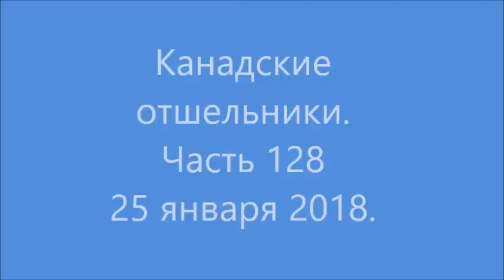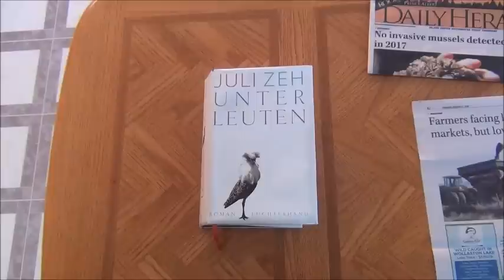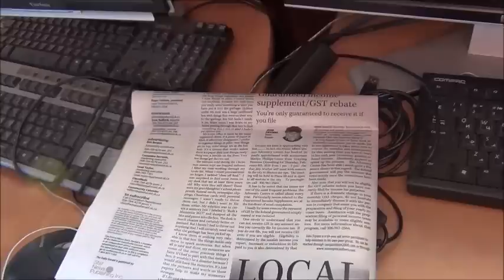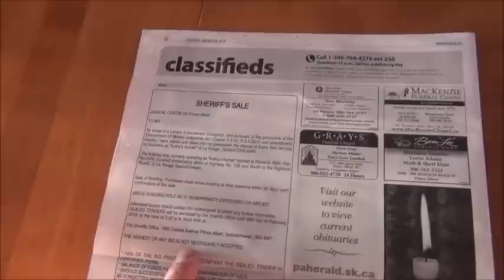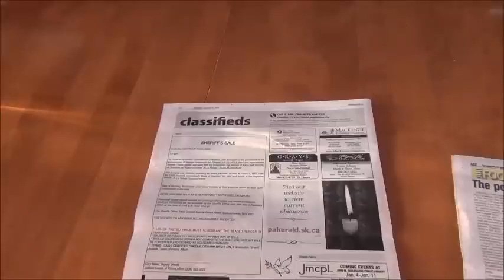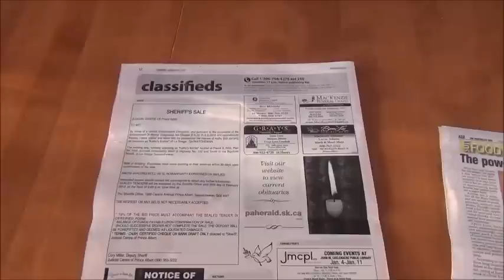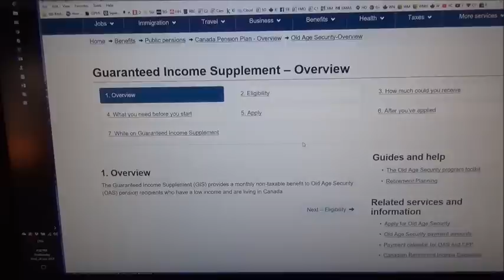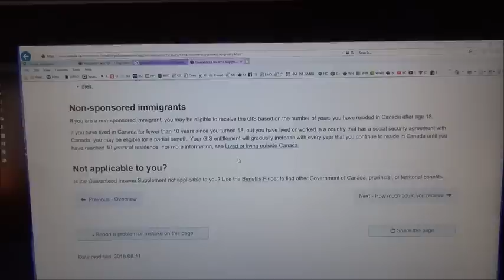Канадские отшельники. Часть 128. Поющие в курятнике.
Наш курятник. Дровник. Обзор очередной прочитанной книги. Объявление в газетах, вызывающие прилив ностальгии. Некоторые интересные законы, или пособия для пенсионеров. Новый знак на обочине дороги. Тётя Оля и её мнение о книге. И сиговая рыба, пойманная не своими руками.